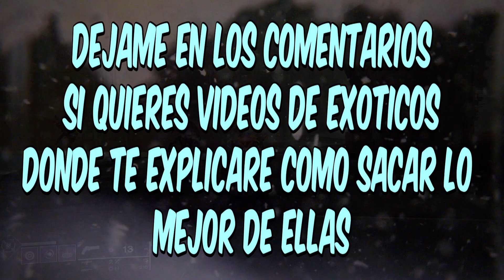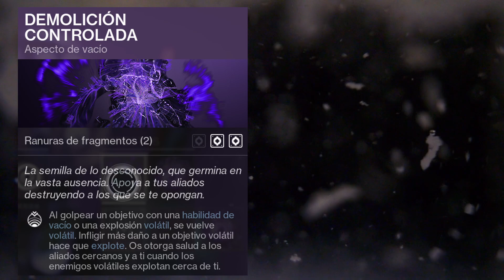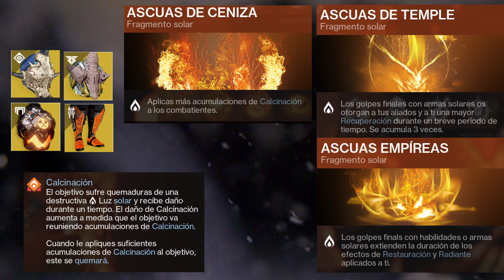MEJORA TU [EXPERIENCIA DE JUEGO]🎮🎮MODIFICADORES INDISPENSABLES EN DESTINY 2. Te lo explico TODO.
Hola guardianes.
 Aquí os dejo un video donde explico la funcionalidad de estos modificadores y como usarlos para que sean factibles y te sean de gran ayuda en cualquier tipo de actividad a la que te enfrentes.
Déjame en los comentarios que te parecen y con cual te quedas

. Espero que os guste y a DISFRUTAR...😉😉😉😉😉😉
tiempos:

Dale un LIKE y compártelo con tus amigos y compañeros de juego para que no te manquee ninguno WTF.
Así tu también serás un autentico caballero de la constelación de Destiny.

SEMANA 5:se repite el de semana 9
SEMANA 6:se repite el de semana 10
SEMANA 7:se repìte  el de la semana